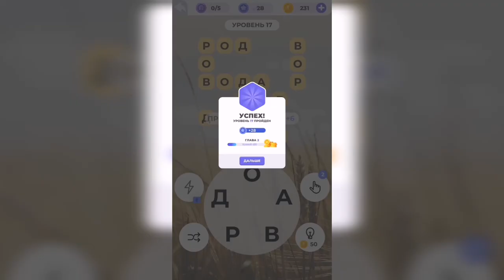Линия слова / Луга и поля / Уровень 17